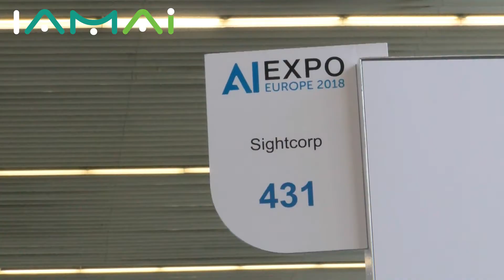Roberto Valenti, Sightcorp. IamAI Full Interview. AI Expo Europe 2018 Amsterdam, Netherlands.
IamAI Team from Kajaani University interviewed Sightcorp's CTO, Dr. Roberto Valenti about Artificial Intelligence in AI Expo Europe 2018, located in Amsterdam, Netherlands.

Thank you, Roberto. It was a pleasure and a privilege.

This Interview was made as a part of the Kajaani University’s new AI Engineering Program development process.

Kajaanin ammattikorkeakoulun IamAI -tiimi haastatteli tekoälyn merkeissä Sightcorpin teknologiajohtajaa, tohtori Roberto Valentia AI Expo Europe 2018 -tapahtumassa Amsterdamissa, Hollannissa.

Kiitos, Roberto. Se oli ilo ja etuoikeus.

Tämä haastattelu toteutettiin osana Kajaanin ammattikorkeakoulun uuden tekoälykoulutuksen kehittämisprosessia.

IamAI Program Description
IamAI is new and innovative, AI-based Engineer program, developed and produced by Kajaani University, located in Northern Finland. This Artificial Intelligence education will mainly concentrate on AI’s heart, structure and composition, and on data’s formation, collecting and cleaning. It will give you transferable and versatile skills to operate on different technology sectors, for example in the fields of the Game Industry, Data Center, Intelligent Systems and Robotics. Program is designed to be very practical, and it will include a lot of interesting and operative group projects and demos executed co-operatively with several companies of different industries both locally and globally. The content of the studies has been customized according to the optimized curriculum, and program lasts approximately three years. Congratulations! After graduation, you are an Artificial Intelligence Specialist – Employee of the Future.

IamAI:n koulutuskuvaus
IamAI on uusi ja innovatiivinen, tekoälyyn pohjautuva insinöörikoulutusohjelma, jonka on kehittänyt ja tuottanut Pohjois-Suomessa sijaitseva Kajaanin ammattikorkeakoulu. Kyseinen tekoälykoulutus tulee pääasiassa keskittymään tekoälyn syvimpään olemukseen, rakenteeseen ja koostumukseen, sekä datan muodostamiseen, keräämiseen ja siivoamiseen. Koulutus antaa sinulle monipuoliset taidot ja valmiudet toimia erilaisilla teknologian toimialoilla, esimerkiksi pelialalla, data center -sektorilla, sekä älykkäiden järjestelmien ja robotiikan parissa. Ohjelma on suunniteltu erittäin käytännönläheiseksi, ja se sisältää paljon mielenkiintoisia ja toiminnallisia projekteja ja demoja, jotka toteutetaan yhteistyössä lukuisten eri toimialoilla operoivien yritysten kanssa sekä paikallisesti, että globaalisti. Koulutuksen sisältö on kustomoitu optimoidun opetussuunnitelman mukaiseksi, ja sen kesto on noin kolme vuotta. Onneksi olkoon! Valmistumisesi jälkeen olet Tekoälyasiantuntija – Tulevaisuuden työntekijä.